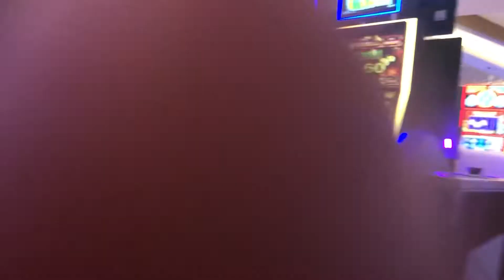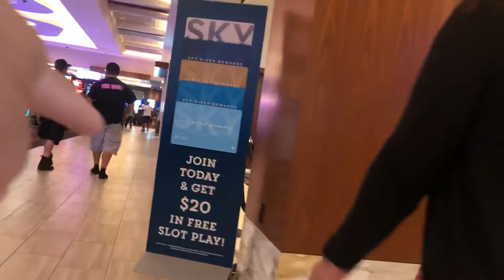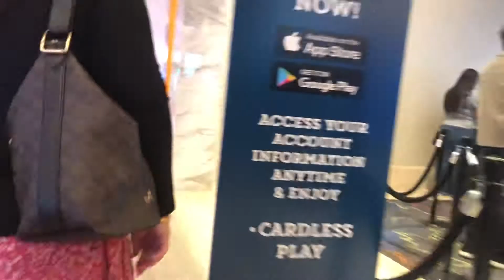Saib kev saib hmoo lucky